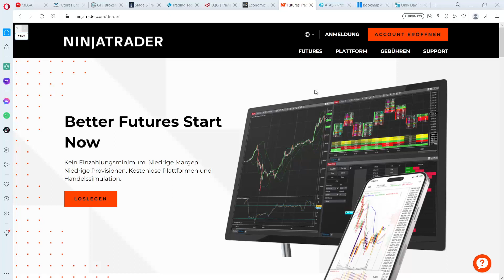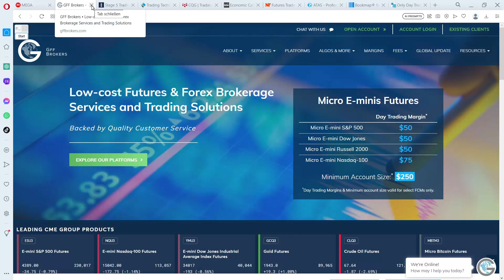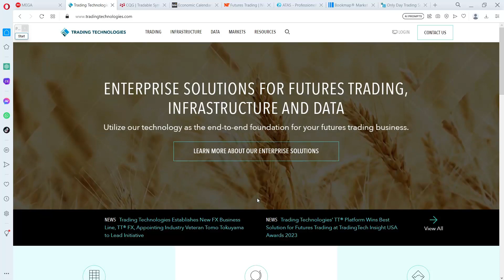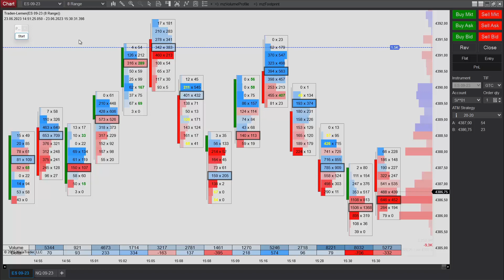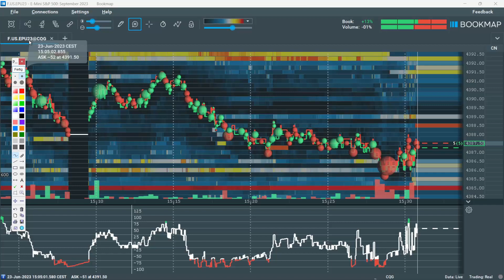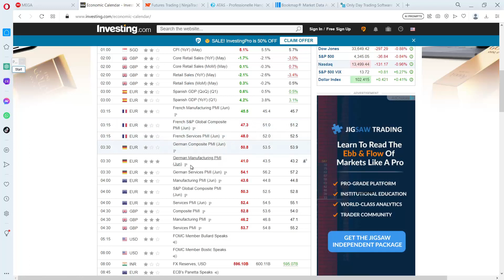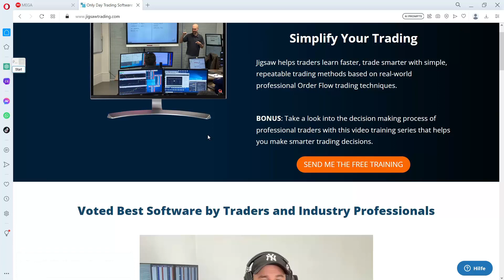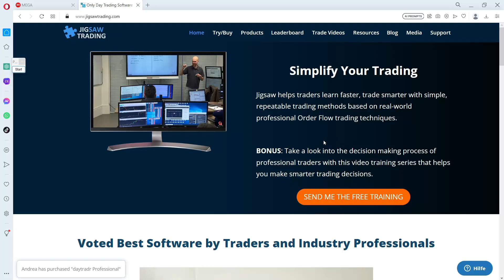Weißt du das ? Trading Software - Broker - Datenfeed - Gebühren Teil 1